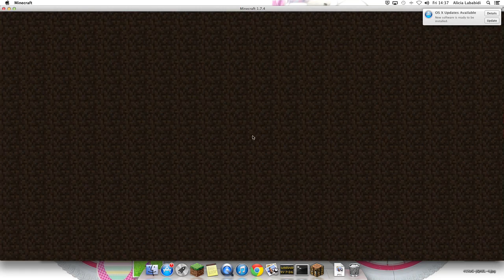TNT RUN WITH THENERFDUDE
TTNTNTNTNTNNTNT